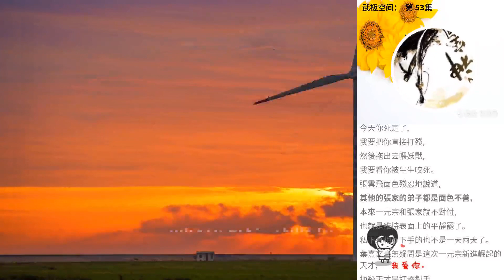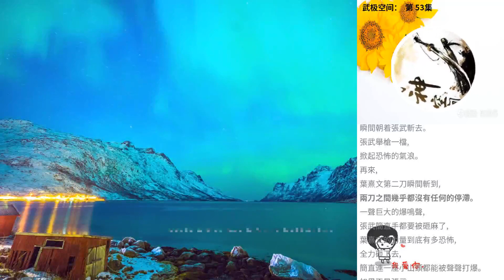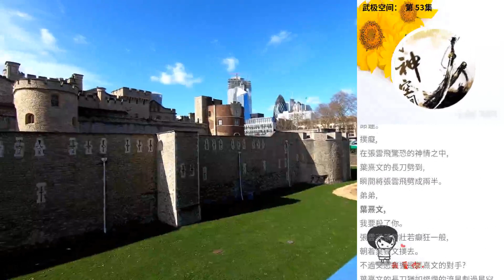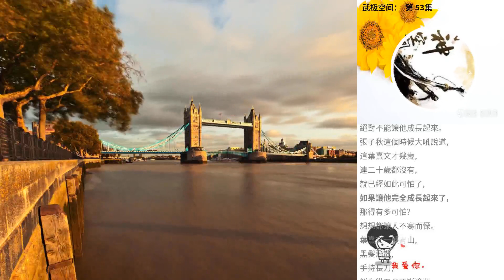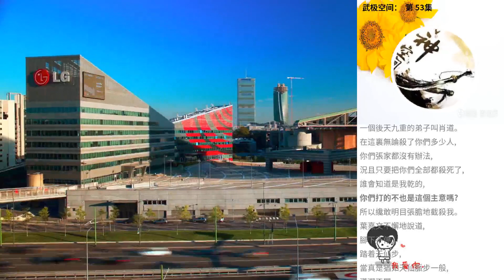武極空間： 第 53集